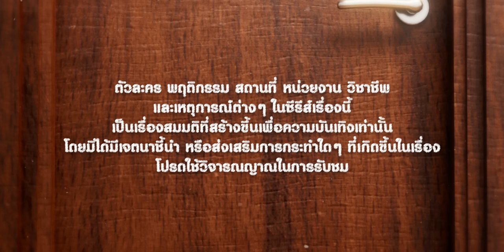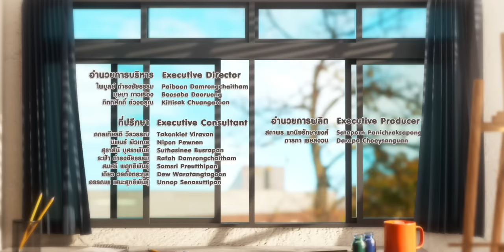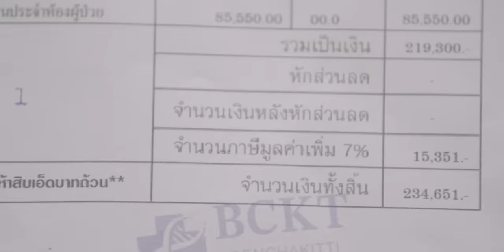[Eng Sub] We Are คือเรารักกัน | EP.2 [1/4]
เรื่องเล่าวุ่นๆ ของเหล่ามิตรสหายที่ต่อให้ชีวิตมหาลัยจะเรียนหนักหนาสาหัสแค่ไหนก็ยังมีเรื่องให้ปวดสมอง ทั้งวุ่นวายแถมวุ่นรักแบบไม่ให้ได้หยุดพักผ่อน!
We Are... คือเราเป็นเพื่อนกัน แต่เรากัดกัน ชอบกัน จนมาจีบกัน และเราจะรักกันได้ยังไง ติดตามความสัมพันธ์ของแก๊งเพื่อนพี่น้องในรั้วมหาลัยแห่งนี้ได้ใน We Are คือเรารักกัน

ปอนด์ ณราวิชญ์ เลิศรัตน์โกสุมภ์ รับบท  ภูมิ
ภูวิน ภูวินทร์ ตั้งศักดิ์ยืน  รับบท  พีม
วินนี่ ธนวินท์ ผลเจริญรัตน์  รับบท  คิว
สตางค์ กิตติภพ เสรีวิชยสวัสดิ์ รับบท  เต้ย
อู๋ ธนบูรณ์ เกียรตินิรันดร์  รับบท  แทน
บูม ธราธร จันทรวรกาญจน์  รับบท  ข้าวฟ่าง
มาร์ค ณฐริศร์ วรกรเลิศสิทธิ์ รับบท  เชน
ปูน มิตรภักดี   รับบท  ปัน
ไซซี รัตท์ริชา ประภากิติ  รับบท  ฝ้าย
เจเจ ชยกร จุฑามาศ  รับบท  แมทธิว
ธี ธีรเดช วิถีพานิชย์  รับบท  มิค
ไตเติ้ล กีรติ พวงมาลี  รับบท  คลื่น
เปปเปอร์ ภานุโรจน์ เฉลิมกิจพรทวี รับบท  เบียร์
อาร์ม วีรยุทธ จันทร์สุข  รับบท  โอ้
ก๊อตจิ ทัชชกร บุญลัภยานันท์ รับบท  อาปุ้ย
นะ ธนบูลย์ วัลลภศิรินันท์  รับบท  อาจารย์โป
แชมป์ ณัฐรัชต์ ก้อนแก้ว  รับบท  เอื่อย

ติดตาม We Are คือเรารักกัน
ทุกวันพุธ เวลา 20:30 น. ทางช่อง GMM25
ดูออนไลน์ เวลา 21:30 น. บนแอป iQIYI และเว็บ iQ.com ที่เดียวเท่านั้น

เรามีเรา (WE ARE) Ost.We Are คือเรารักกัน - Pond, Phuwin, Winny, Satang, Aou, Boom, Marc, Poon
นานตลอดกาล (We Are Forever) Ost.We Are คือเรารักกัน - Phuwin
หมดมุก (Jokester) Ost.We Are คือเรารักกัน - Aou Thanaboon, Boom Tharatorn
แค่ในวันนั้น (Truth in the Eyes) Ost.We Are คือเรารักกัน - Pond, Phuwin
คิดถึงฉันใช่ป่ะ (Missing Me?) Ost.We Are คือเรารักกัน - Winny Thanawin, Satang Kittiphop
แอบเพื่อน (Hidden Love) Ost.We Are คือเรารักกัน - Marc Natarit, Poon Mitpakdee

Subtitles
Spanish : LAS VEGAS BOYS LOVE FAN SUB
Indonesian : @ryry_sherry (Twitter/X)
Spanish (Latin America) : WinnySatangPerú,AouBoomPerú,Pond&PhuwinPerú,MarcNataritPerú.
Khmer : winnysatang_KH (X), hst_rydq (X)
Italian : Five Italian Sub
Korean : @ShineSunshine16
Portuguese (Brazil) : aouboom_br, BrPondPhuwin, WinnySatangBr, SIZZY_br (X)
French : Betty x Elea Kayne (CHOPTONBL)
Hungarian : Phoenix&Duomi&Egyszer volt...
Burmese : Padauk,Thazin,Jelly,Coral,SuMyat,Zar,Su,Lae**Yadanar
Chinese (Hong Kong) : @satangks_hk (Instagram & Twitter)
Chinese (Taiwan) : Jnc_127 (X)
Polish : @iigafz (X)